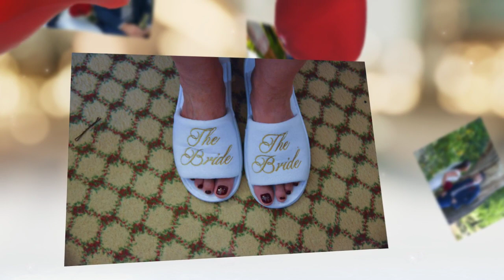Breadsall Priory with Lucy & Andrew's Wedding Highlights